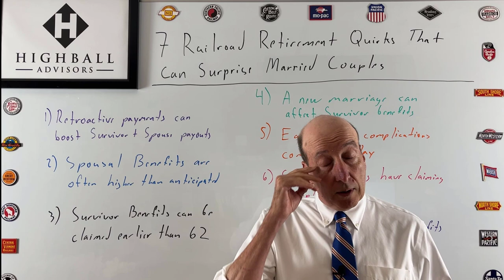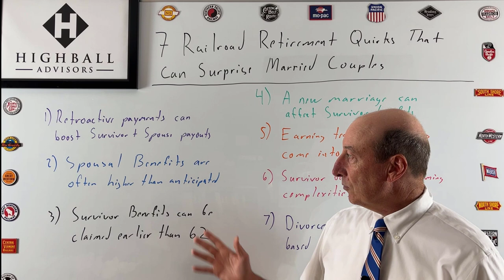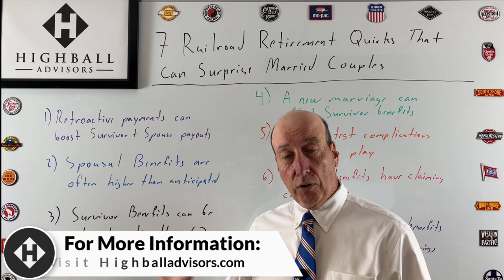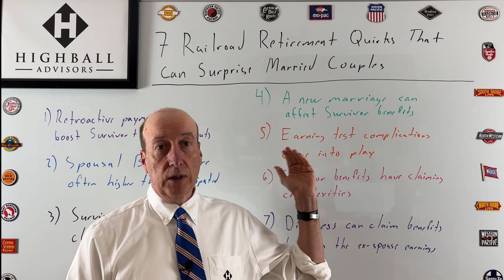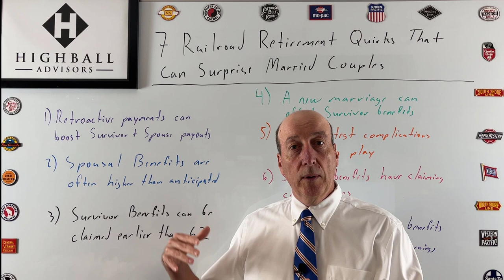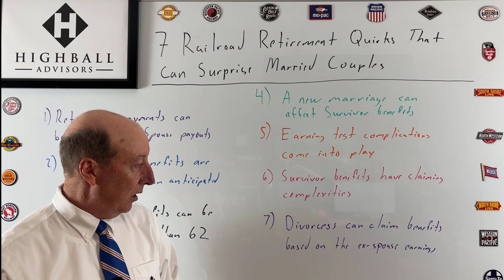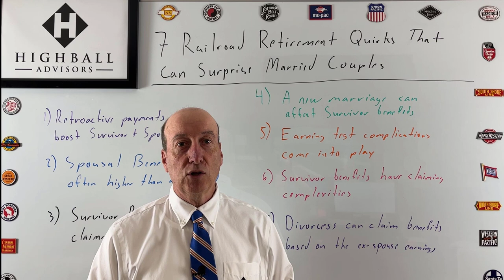7 Railroad Retirement Quirks That Can Surprise Married Couples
Staying married 👰🏻  is the easy part...lol.

Navigating 🧭 Railroad Retirement is hard. Watch this episode  of the Highball Advisors Railroad Retirement Whiteboard to learn the surprises 😲 that are in store for married railroaders as they try to navigate Railroad Retirement.

Understanding the specific situations that relate to you are crucial for a successful 🎯retirement.

Have you struggled 😫 with understanding Railroad Retirement as a married couple?